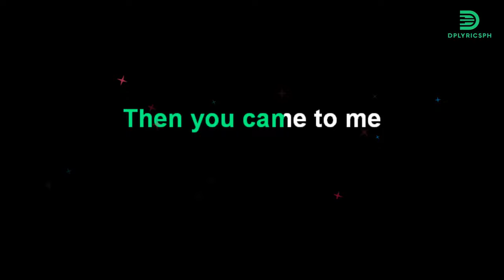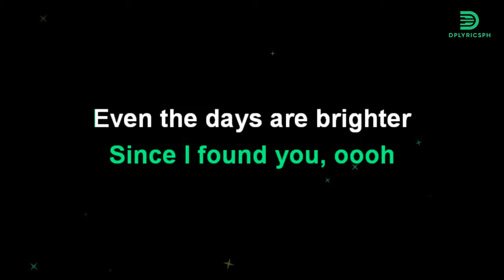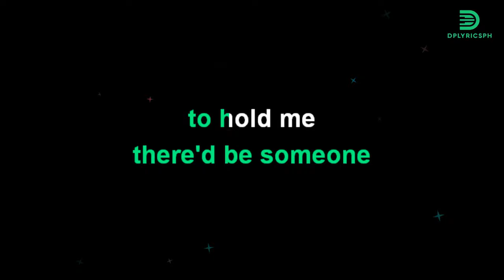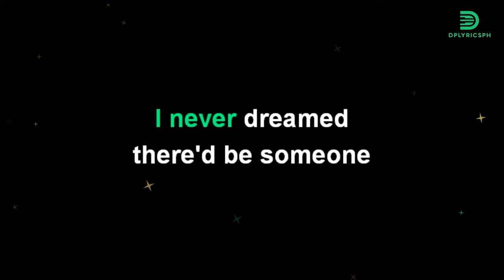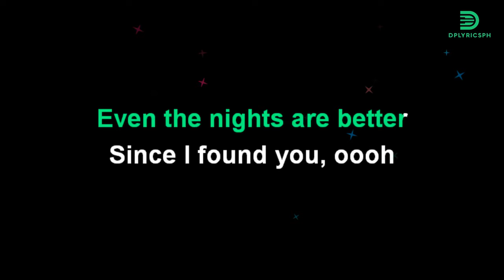Air Supply - Even The Nights Are Better (karaoke version)